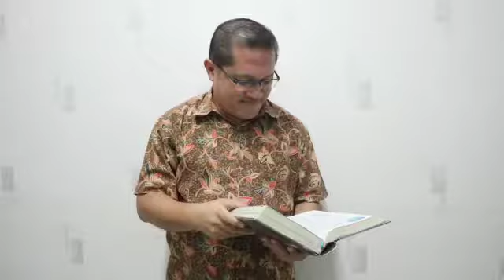Allah Memegang Hidup Kita (SemenitMenikmatiSabda Eps.50)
Takut..!! atau tidak siap menghadapi tahun yang baru. Tapi mari terus belajar dan melihat bahwa Dia adalah Allah yang memegang kontrol penuh akan kehidupan alam semesta ini dan Dia juga Allah yang pasti akan memegang kehidupan kita hari lepas hari.

Mari terus berserah kepada Allah hari lepas hari dan semakin peka akan apa yang menjadi keingan Tuhan